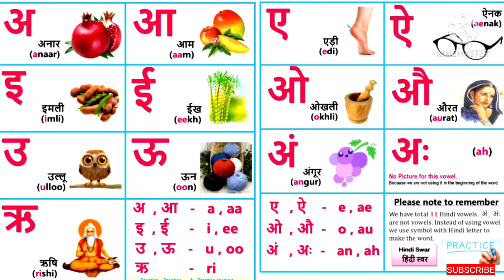Hindi Swar /हिंदी स्वर/ , अ से अ: for kids ,,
Hindi Swar/हिंदी स्वर

Kids and friends apko jis topic pe video chahiye vo topic aap comments box me mention kr de ...I will make .